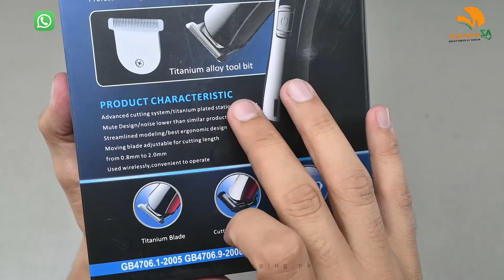Kemei – Professional Electric Hair Clipper, Trimmer, Groomer & Shaver Machine - Model: KM-7055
Kemei – Professional Electric Hair Clipper, Trimmer, Groomer & Shaver Machine with Titanium Alloy Blade – AC/Rechargeable - Model: KM-7055 AZshopping.pk Review!